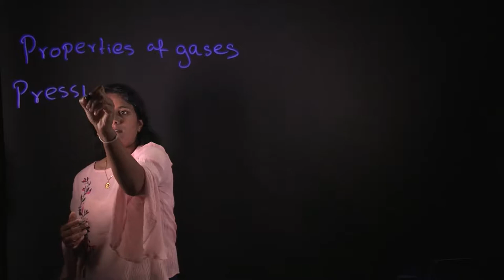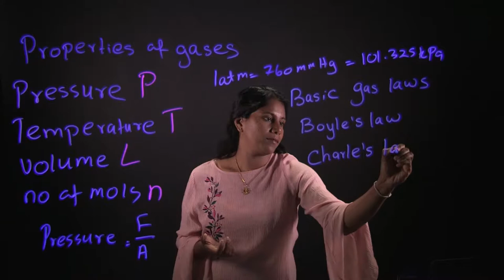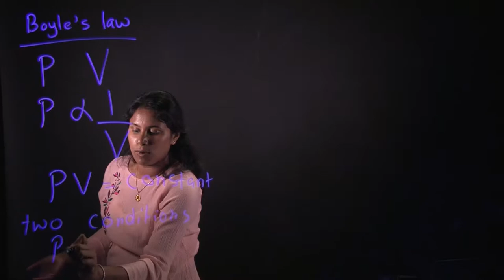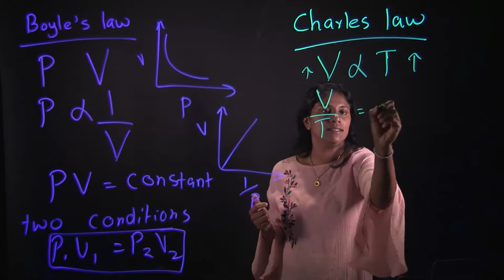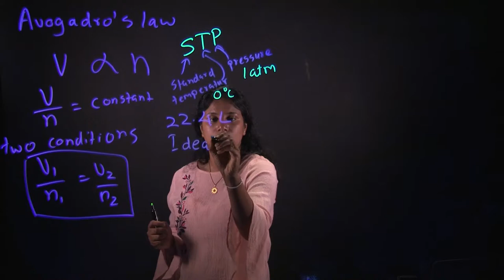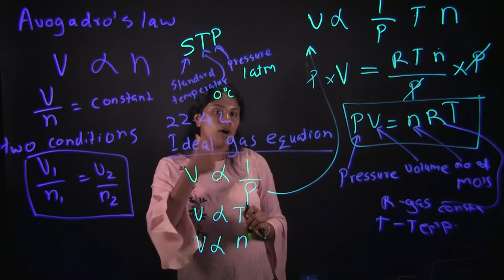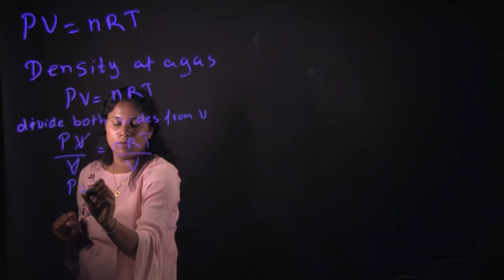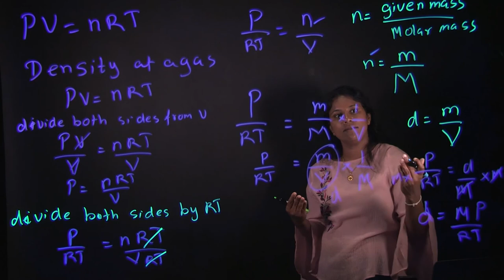Ch 10 Part 1